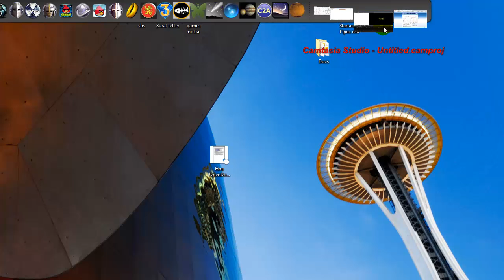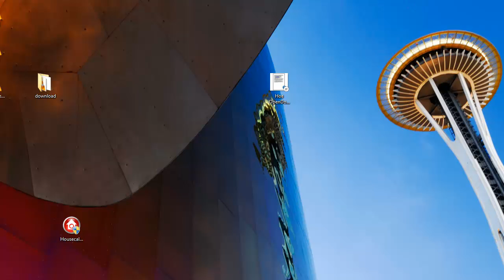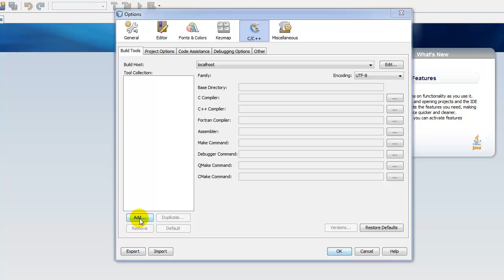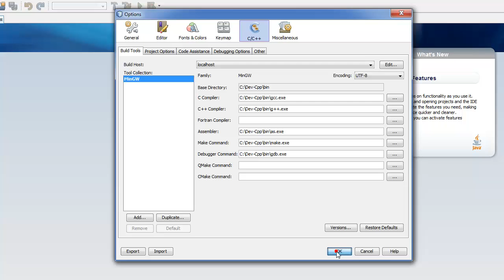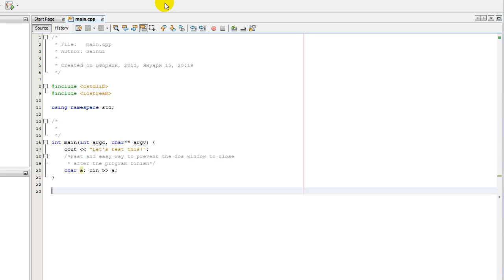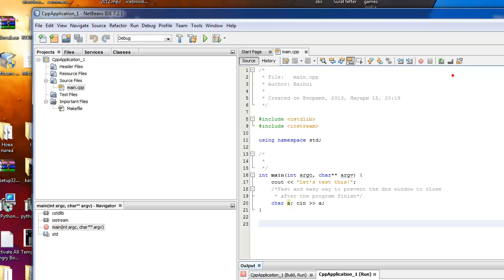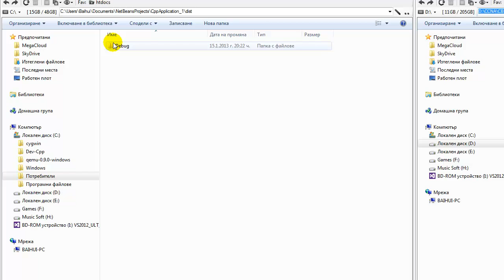Installing C++ module in NetBeans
Installing fully functional C++ module in NetBeans.